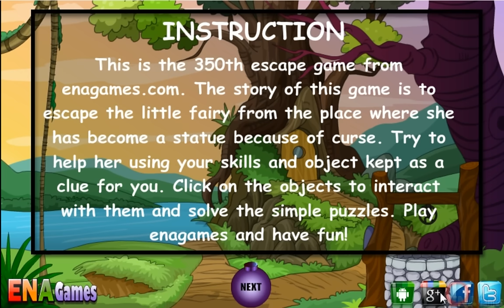Little Fairy Escape Walkthrough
Play Little Fairy Escape